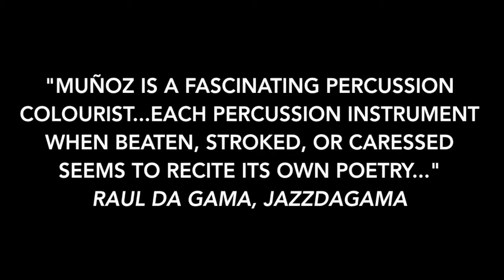PC Muñoz - "Physical Science" Trailer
Trailer for the acclaimed new album "Physical Science" by San Francisco recording artist PC Muñoz.